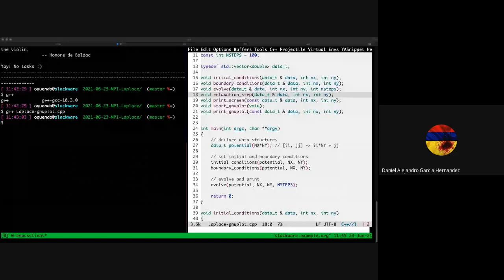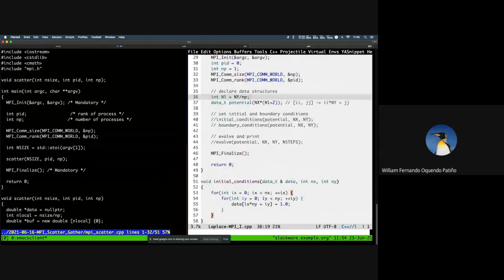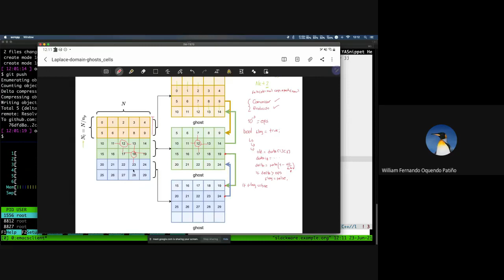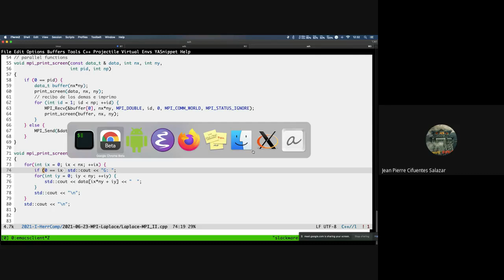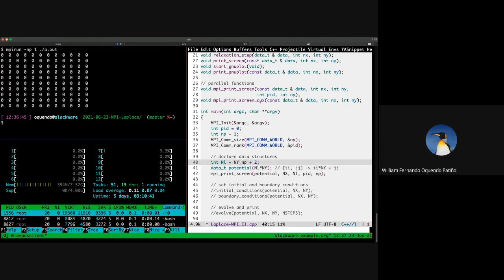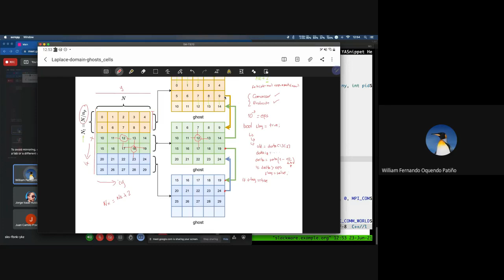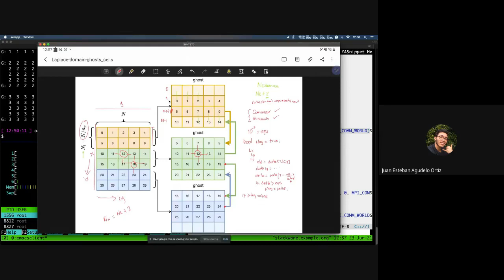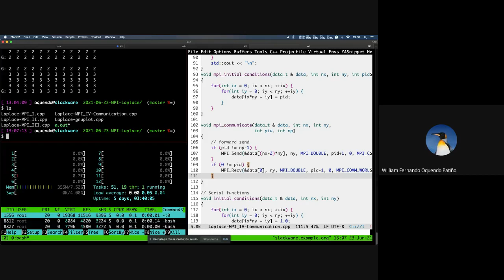HerrComp MPI Laplace Basic Communication Pattern 2021 06 23